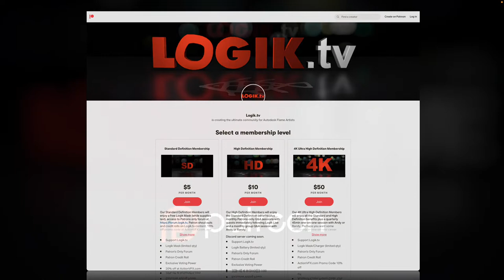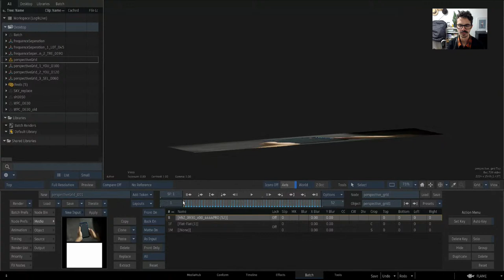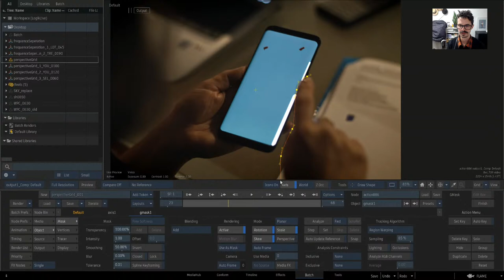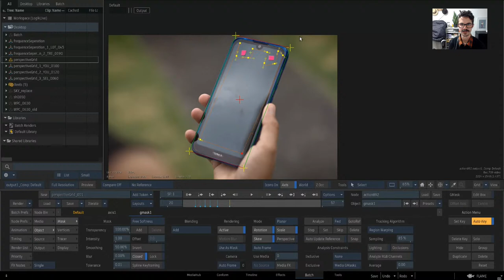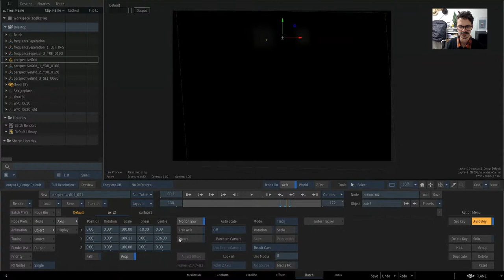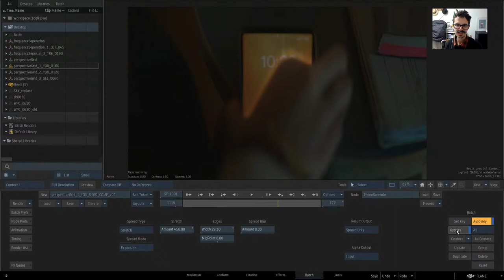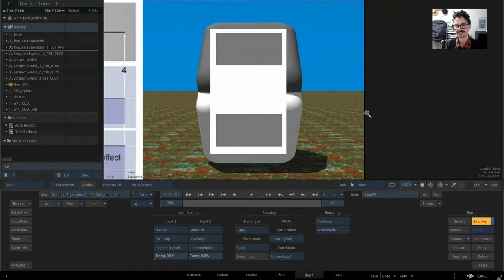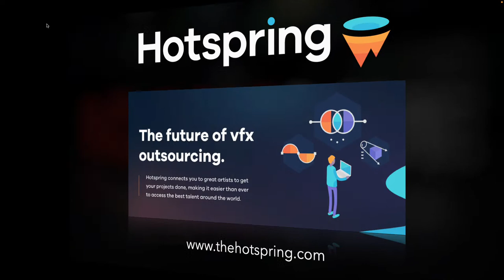Logik Live #114: Richard Betts Returns!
Flame Artist Richard Betts was back on Logik Live with a fantastic selection of tips and tricks. He covered everything from how to use the perspective-grid tracker, to unique sky replacement workflows, to frequency separation techniques for cleanup.

ActionVFX has the best stock VFX elements on the planet!

Looking for roto, paint/cleanup, 3d tracking or support comp? Our newest sponsor Hotspring is a platform connecting you with the best VFX creative talent around the world in one click.